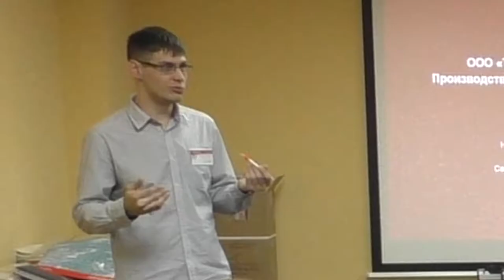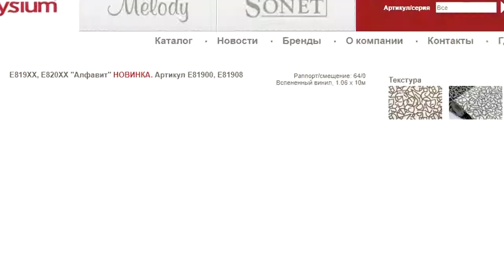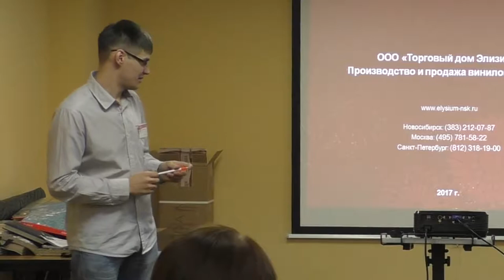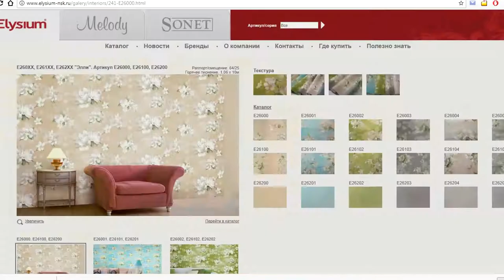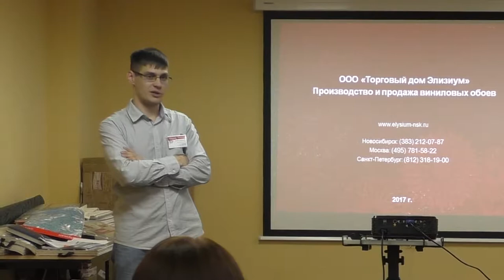Семинар по обоям "Элизиум" ч.1.3. Как рождаются дизайны...